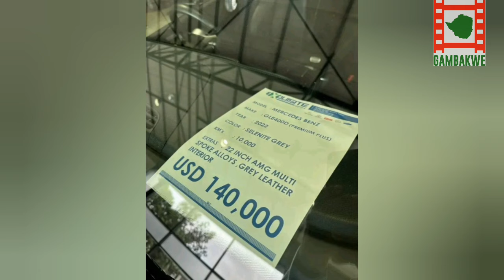Alick Macheso Rubbishes Rumours Of Returning Sir Wicknell's Car.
Alick Macheso Rubbishes Rumours Of Returning Sir Wicknell's